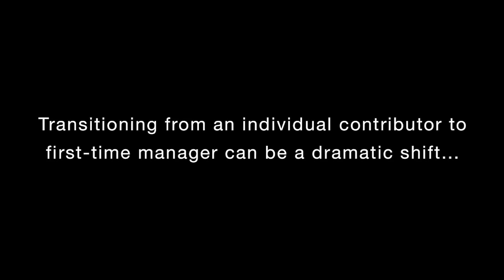Blanchard Management Essentials® Trailer: Gabriella's Story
When managers struggle, the cost is significant: high turnover, low morale, poor productivity, and more. Frequently, these performance challenges are because they don’t have the essential management skills they need to succeed. That’s why we created Blanchard Management Essentials®: a transformational leadership training program for new managers and those who need to sharpen the essential skills required to build positive relationships with team members, inspire engagement, and drive productivity.